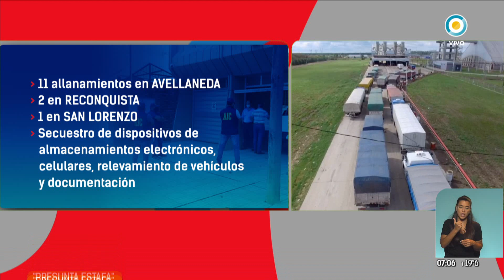Allanamientos por presunta estafa en Vicentin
Los procedimientos se hicieron en las localidades santafesinas de Avellaneda, Reconquista y San Lorenzo. Buscaban dispositivos electrónicos y documentación. Investigan una asociación ilícita para el vaciamiento del grupo cerealero. La mirada de Gustavo Feldman, abogado querellante.